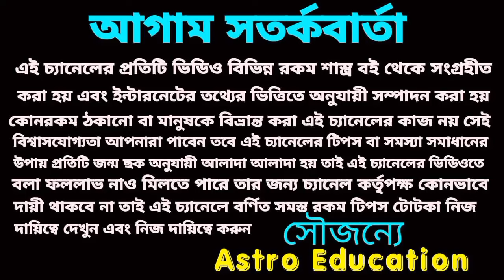700 বছর পর দুনিয়া কাঁপাবে! এই 4টি রাশি !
700 বছর পর দুনিয়া কাঁপাবে! এই 4টি রাশি !